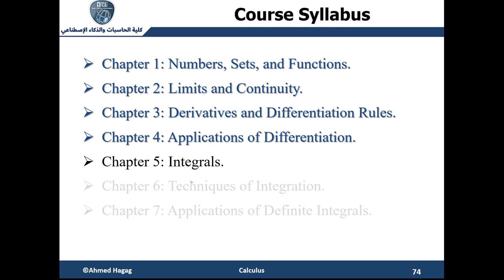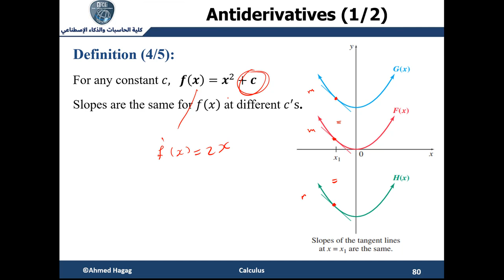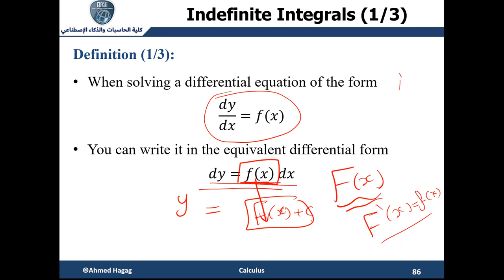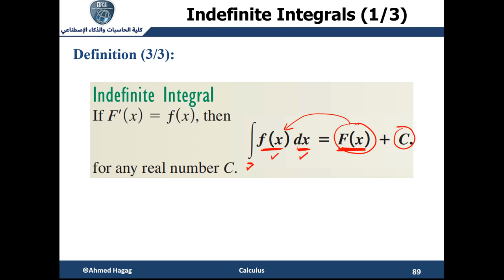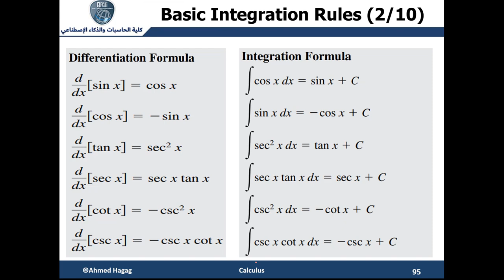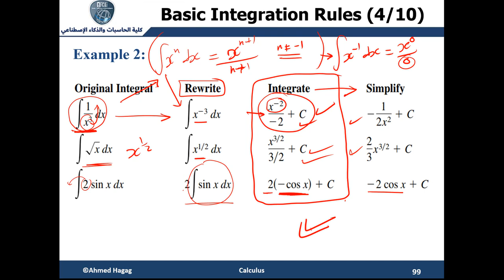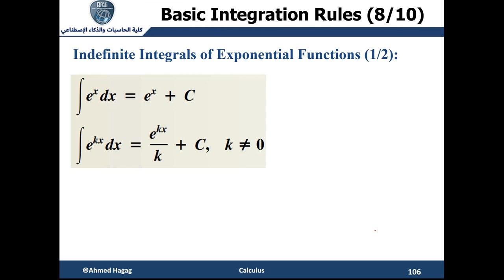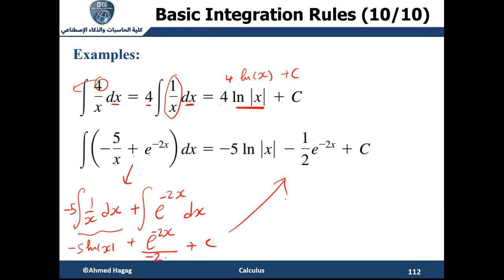28- Calculus - Lec (09) - Part (04) حساب التفاضل والتكامل - المحاضرة التاسعة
يمكنكم مشاهدة باقي محاضرات حساب التفاضل والتكامل من خلال الرابط التالي

في هذا الجزء من المحاضرة التاسعة، نقوم بشرح مقدمة عن التكامل الغير محدود

In this part of Lecture 9, we explain the antiderivatives and the indefinite integrals